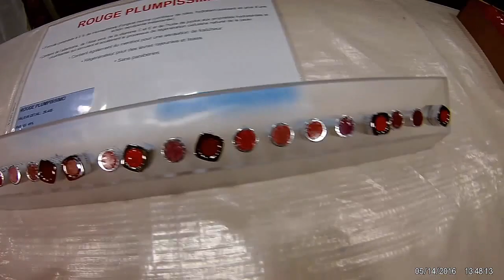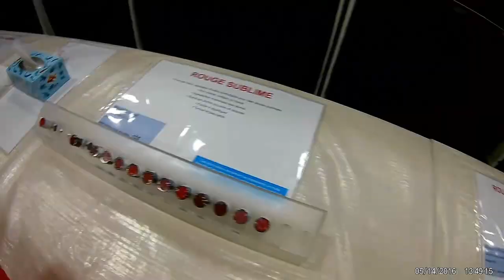Распродажа Lise Watier весна 2017. Wholesale Lise Watier spring 2017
Привет всем! Сегодня первый день распродажи косметики Lise Watier и, я просто не могла туда не пойти, чтобы снять для вас видео. В этом видео вы сможете увидеть, что можно найти на распродаже в этот раз. Если честно, многие продукты повторяются, так что для того, чтобы иметь полную картину, вы можете посмотреть мой визит на распродажу этой косметики осень 2016, и конечно посмотрите обзор моих покупок.